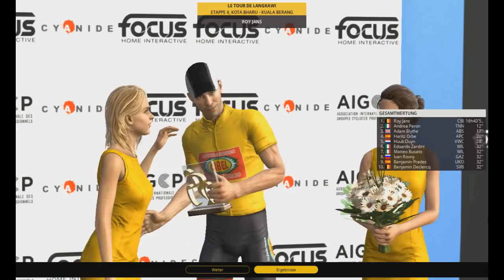Pro Cycling Manager 2018 - #51: Auf der Jagd nach dem Sieg | Tour de Langkawi (4/8) [GER]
Name: Pro Cycling Manager 2018
Entwickler: Cyanide
Publisher/Herausbringer: Focus Interactive
Veröffentlichung: 28. Juni 2018

Kontaktieren könnt ihr mich - außer in Youtube - hier:
► Fritte auf Facebook: